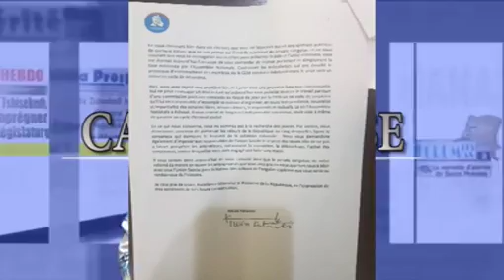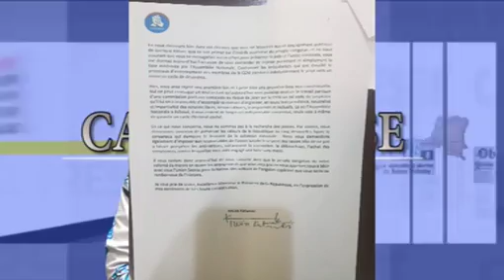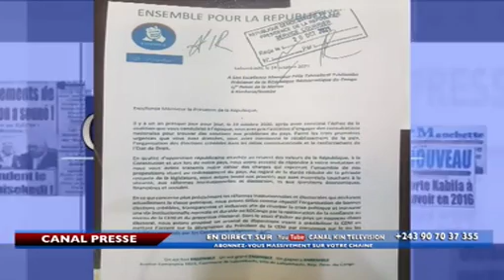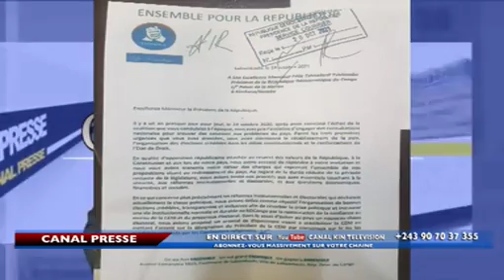CANAL PRESSE : KATUMBI AKOMELI FATSHI PO ABUAKISA DENNY KADIMA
VENDREDI 22 OCT 2021